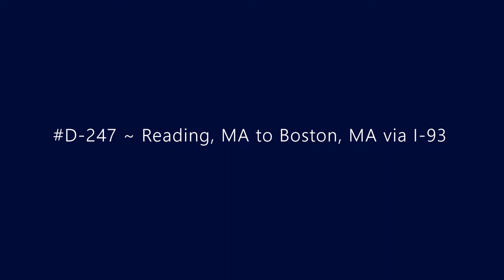D-247 ~ Reading, MA to Boston, MA via I-93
Driving from Reading, MA to Boston, MA via I-93.